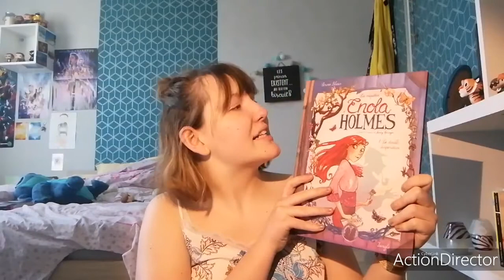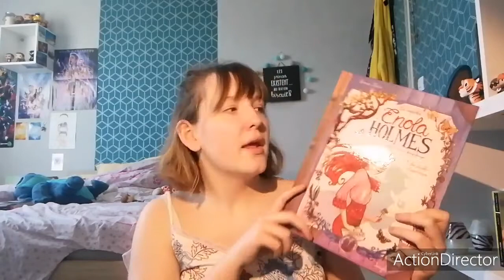tag - donne moi un livre...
coucou toi 🌼 aujourd'hui, on se retrouve encore pour un tag ! ne t'inquiète pas, après, c'est fini ! 🌼

les questions sont marquées dans la vidéo ⬆️

livres cités :

- Samedi 14 novembre, de Vincent Villeminot, aux éditions Sarbacane

- Harry Potter et le prisonnier d'Azkaban, de JK Rowling, publié aux éditions gallimard (folio junior)

- Les trois mousquetaires, d'Alexandre Dumas, aux éditions le livre de poche

- Enola Holmes, de Serena Blasco, aux éditions Jungle

- Dix, de Marine Carteron , aux éditions Rouergue

- Le théorème des Katherines, de John Green, aux éditions PKJ

- Les Chiens, de Alan Stratton, aux éditions Milan

- Les Marvel's, de Brian Selzick, aux éditions Bayard

- MOI, de Elton John, aux éditions Albin Michel

- Ne le dis à personne, de Harlan Coben, aux éditions pocket

- Ça peut pas rater, Gilles Legardinier, éditions Fleuves

- La mort est mon métier, de Robert Merle, éditions Gallimard (folio)

- L'institut, de Stephen King, aux éditions Albin Michel

- Avant le labyrinthe : la Braise, de James Dashner, aux éditions PKJ

c'est tout pour aujourd'hui 🌼 bisoush 🌼

léa ✌🏼